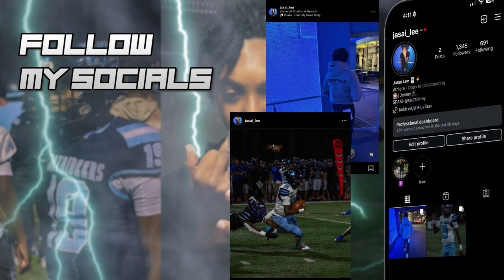DAY IN THE LIFE WITH A YOUNG BROKE N*GGA / VLOG # 3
Let’s aim for 75 likes on this videos

0:00 Intro
0:22 Throwing Session #1
 2:00 Clothing Brand UNBOXING!!
10:14 Throwing session #2
13:13 New Car
14:05 Shipping hoodies
17:20 Outro